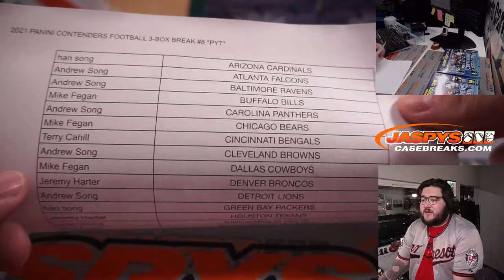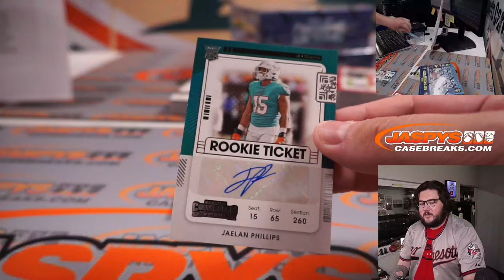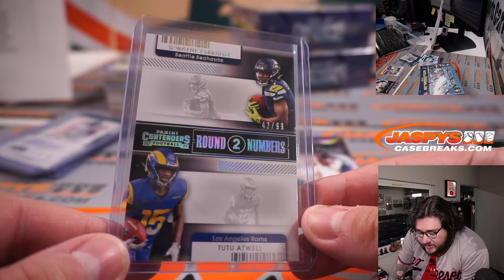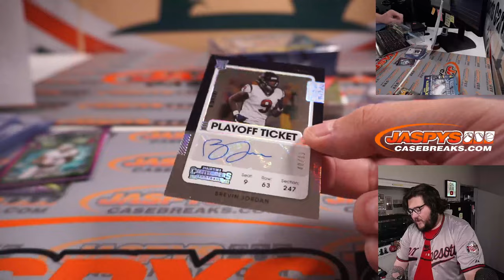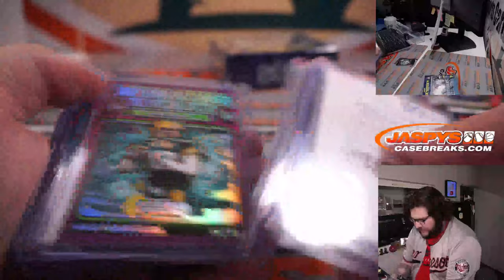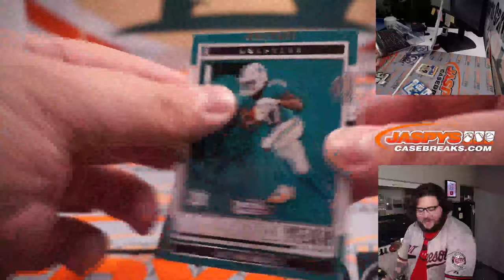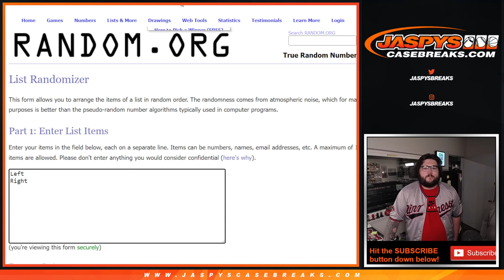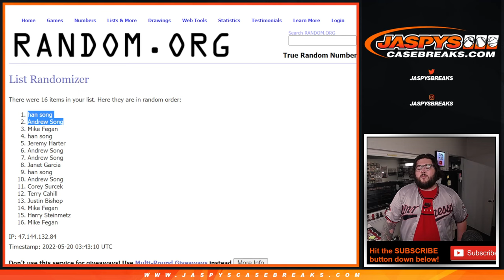TH 5.19 2021 PANINI CONTENDERS FOOTBALL 3-BOX BREAK #8 *PYT*